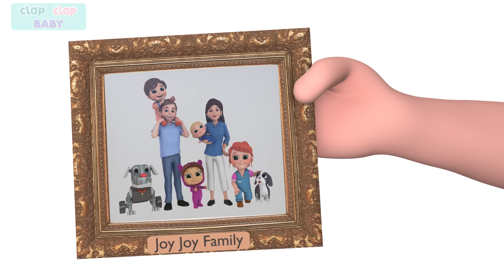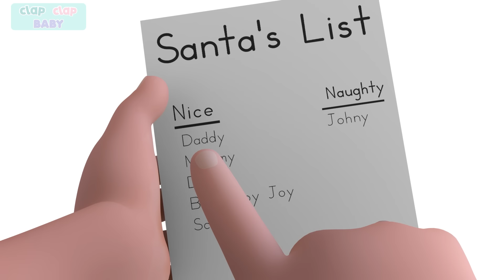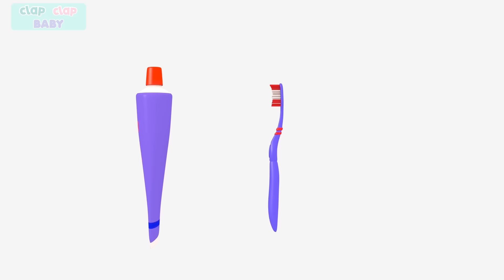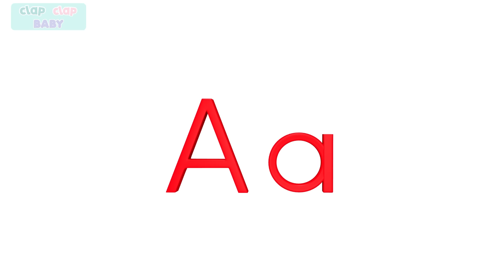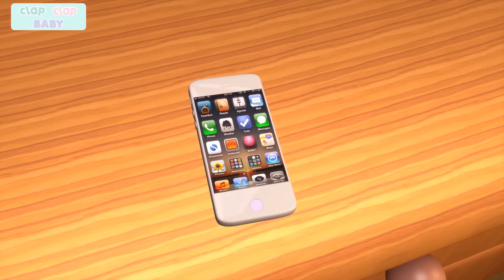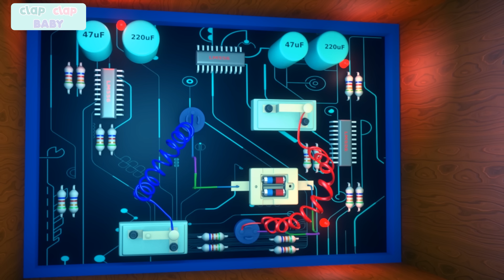J is for Johny | The Letter J | Learn Phonics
Learn all about the letter "J" with us and Baby Joy Joy! Other videos like this one:

Splish Splash Get Rid of Bad Germs Bath Song + More Nap Time and Lullabies Songs for Kids